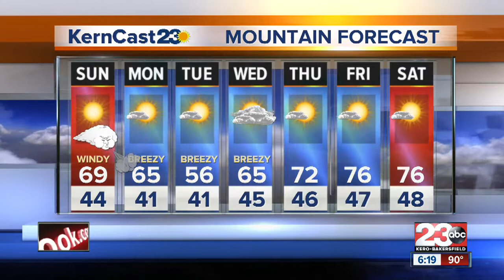KernCast 23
Major cool down on the way; spring-like temps ahead